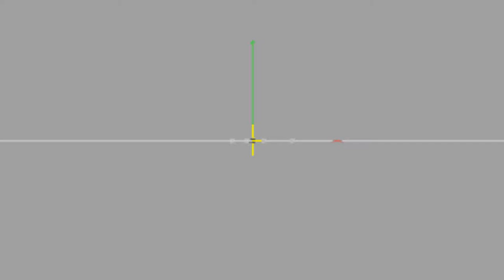~Preview Biel [V.2]